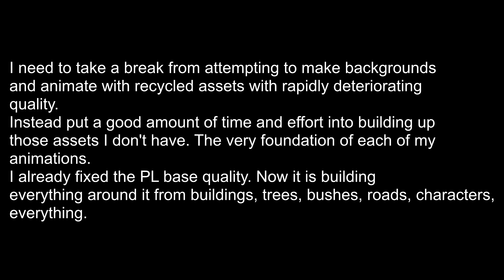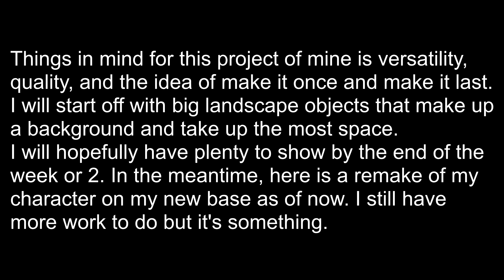PL Status Update (Pain)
The gloves are coming off with background creation. My focus is going all into it now. It has become far too painful.